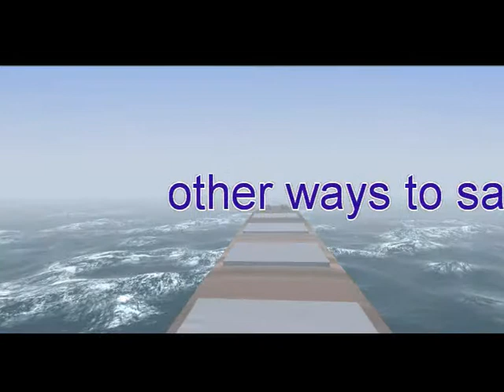other ways to save fuel on huge ships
One other simple idea from I maginary views. Eliminate negative force surface.
On big oil, crude and ore tankers this simple idea could save millions a year on fuel consumption. We are able to make some simple